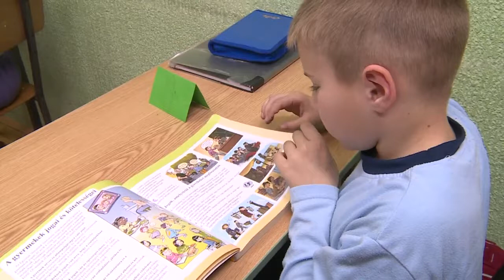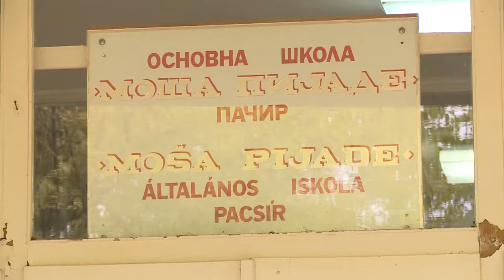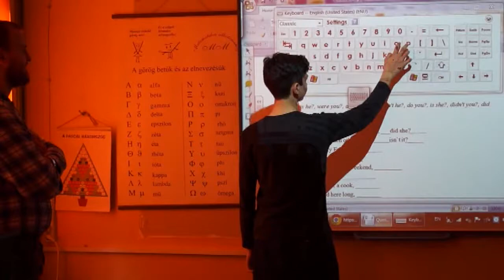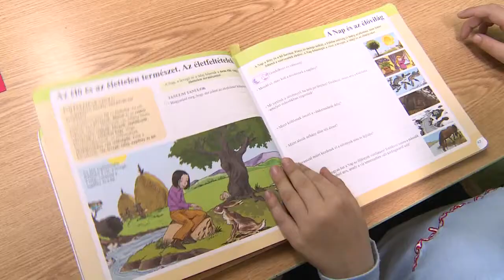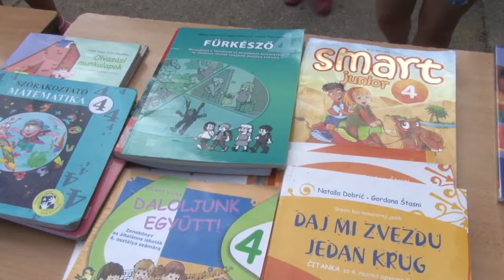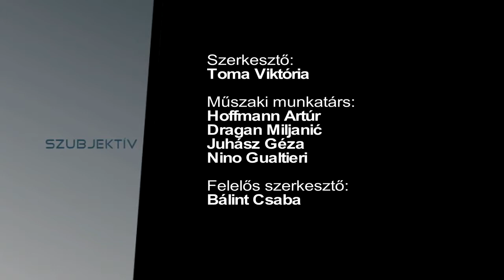Szubjektív - A tartományi oktatás aktuális kérdései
A Szubjektív vendége Nyilas Mihály, tartományi oktatási titkár, kormányalelnök.

Nyilvános a jövő évi tartományi tanterv. Az aktuális oktatási és oktatáspolitikai kérdésekről Nyilas Mihály tartományi oktatási titkárral Toma Viktória beszélgetett.